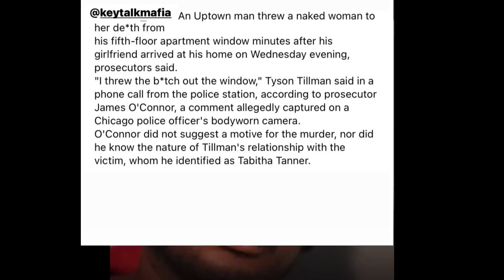Chiraq Man Tyson Tillman THREW SIDE PIECE OUTTA TOP FLOOR window 💀 b/c His MAIN GIRL got HOME EARLY